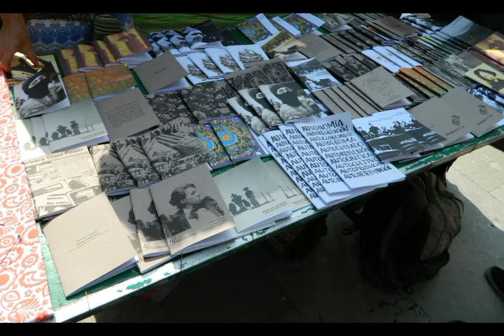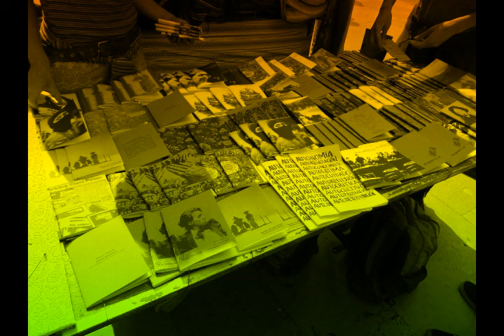grietas en el muro divergente